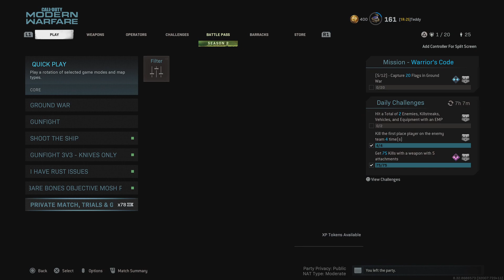Call of Duty®: Modern Warfare®_20210320195554